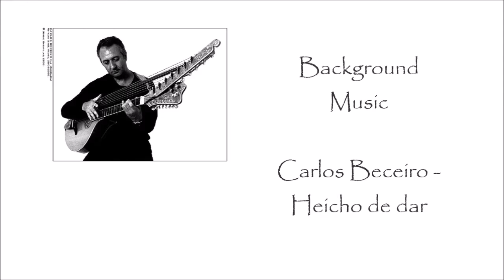Reduced Wine Sauce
We needed something to go along with the Chicken Roulade's, so I decided to prepare a Red Wine Sauce.